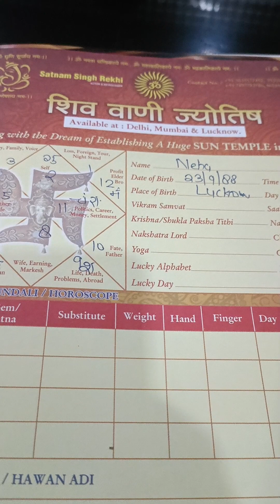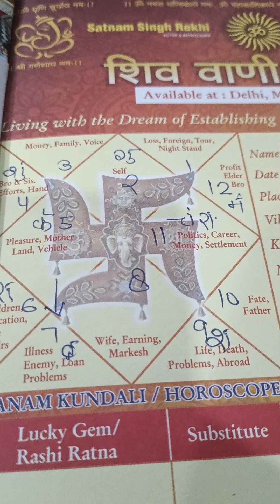उपाय#reels#astrology#explore#gemstone#public#viral#viralvideo#trend#horoscope#viralshort#viral#reel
A Name in Indian Astrology...